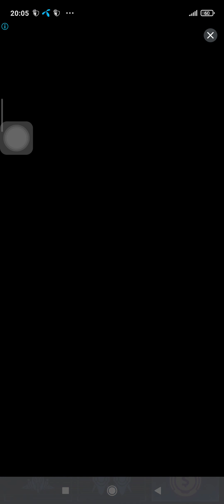Dust Settle | Level 29 | Increasing Ship Strength & Power | Fighter Pilot | Jet